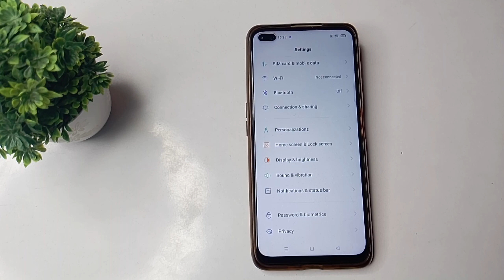how to on night mode in realme 6 pro mobile in Hindi